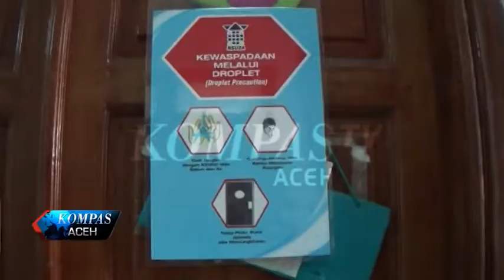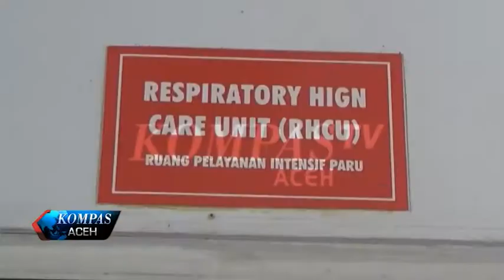KESADARAN IMUNISASI DI ACEH MASIH RENDAH | KOMPAS TV ACEH_12122017